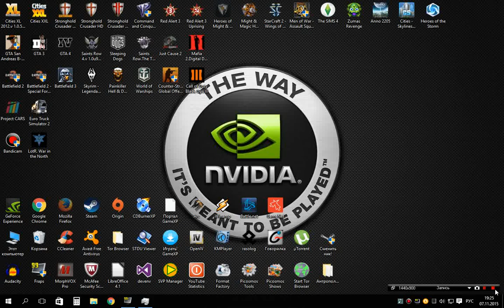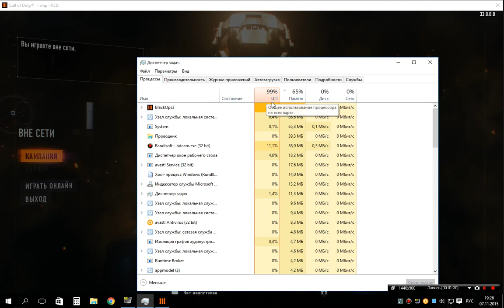CoD : Black Ops 3 - Performance Problem | Проблемы с производительностью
Nvidia GeForce GT 640 4GB DDR3
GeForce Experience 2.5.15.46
GeForce Game Ready Driver version: 358.87
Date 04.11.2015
1440x900